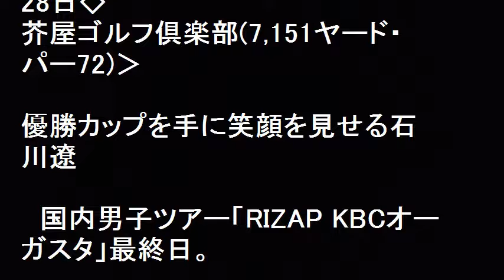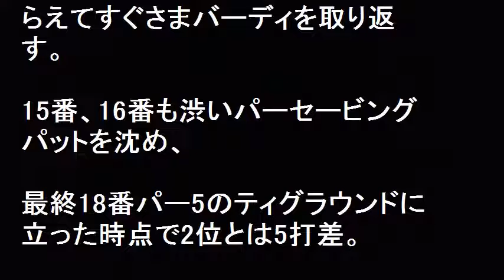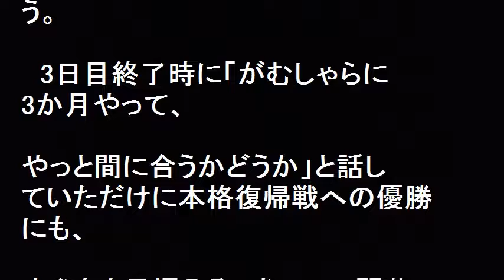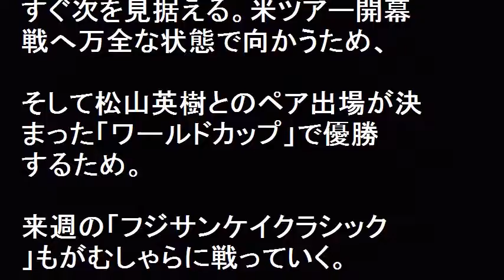石川遼が復帰第2戦目で勝利！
石川遼は国内男子ツアー「RIZAP KBCオーガスタ」で５打差の圧勝！

初日から首位を守ってきた石川遼は、トータル12アンダーで2位に2打差をつけて迎えたこの日も、途中3時間の中断を挟みながら5バーディ・2ボギーの“69”でラウンド

トータル15アンダーで2位に5打差をつける圧勝劇で、怪我からの本格復帰第2戦目を最高の形で締めくくった。